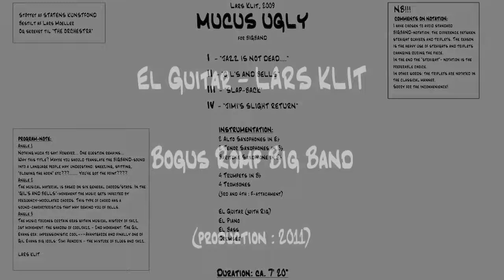MUCUS UGLY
Lars Klit & Bogus Romp Bigband
the coherent movements for this piece is:

0:00 JAZZ IS NOT DEAD
2:05 GIL'S AND BELLS
4:12 SLAP-BACK
5:32 JIMI's SLIGHT RETURN

The Mucus Ugly: A Journey Through Jazz Eras

1st Movement: The Shadow of Cool Jazz - "Jazz Is Not Dead..."
This opening movement encapsulates the essence of cool jazz, where smooth melodies and intricate harmonies create an atmosphere of introspection. With a nod to the legends of the genre, this piece asserts that while styles may evolve, the spirit of jazz remains vibrant and alive. The gentle brush of the drums and the soft caress of the horns evoke a sense of nostalgia, reminding us that cool jazz continues to influence contemporary sounds.

2nd Movement: The Gil Evans Era - "Gil's and Bells"
In this movement, we celebrate the innovative genius of Gil Evans. The piece showcases his signature orchestral style, blending impressionistic textures with avant-garde elements. The arrangement features shimmering bells and lush strings, capturing the ethereal quality of Evans’ work. As the music unfolds, it tells a story of transformation, reflecting the fluidity of jazz itself, where tradition meets experimentation.

3rd Movement: The Drum Solo - "Slap-Back"
"Slap-Back" is an electrifying drum solo that serves as a heartbeat for the entire composition. It channels the raw energy and spontaneity that defines jazz. The percussionist’s intricate rhythms echo through the space, pushing the boundaries of tempo and texture. This movement is a celebration of rhythm, inviting the audience to experience the physicality and intensity that live jazz performances embody.

4th Movement: Jimi Hendrix - "Jimi's Slight Return"
In the finale, we pay homage to Jimi Hendrix, whose revolutionary blend of blues and jazz continues to resonate. "Jimi's Slight Return" is a vibrant exploration of his influence, featuring soaring guitar solos and soulful improvisation. The movement embodies the spirit of innovation that Hendrix brought to music, showcasing how his legacy intertwines with the jazz tradition. As the piece crescendos, it reminds us of the ongoing dialogue between genres, celebrating the endless possibilities that arise from this fusion.

Through "The Mucus Ugly," we embark on a journey through pivotal moments in jazz history, each movement reflecting a distinct era while intertwining with the others. From the cool shadows to the bold innovations of Gil Evans and the electrifying spirit of Hendrix, we celebrate the resilience and evolution of jazz—a genre that is undeniably alive.